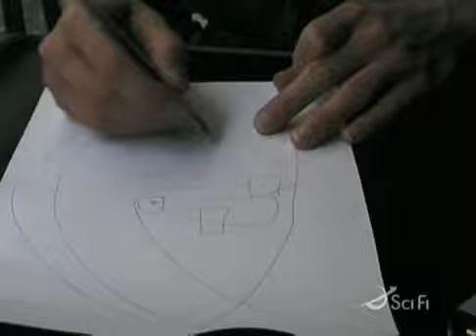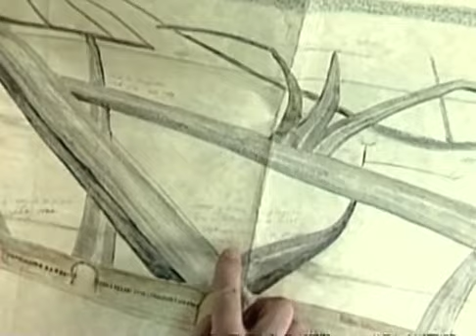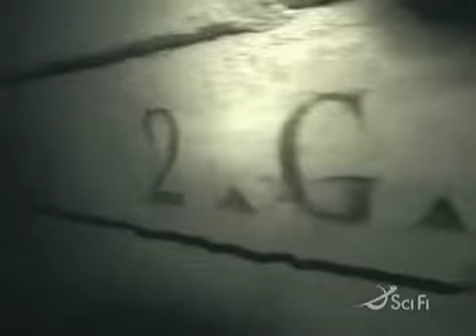Francis Freedland, Paris Catacombs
Documentaries Cut from the SCI-F channels: Scariest Places on Earth

I edited Francis Freedland Catacombs to remove silly bits that i didn't like. I think this version is easier to watch.

Francis Freedland and a team of explorers go in the search of a mysterious man, who's video camera was found deep within the catacombs. The cameras shows the man is lost, running and around the catacombs, tying to find a exit. In the end he drops the camera and keeps running forward.